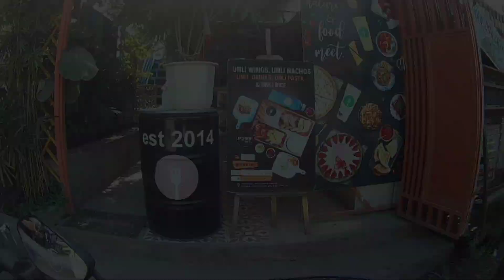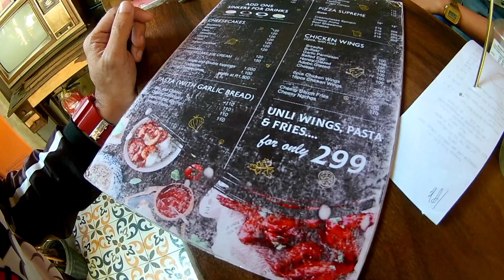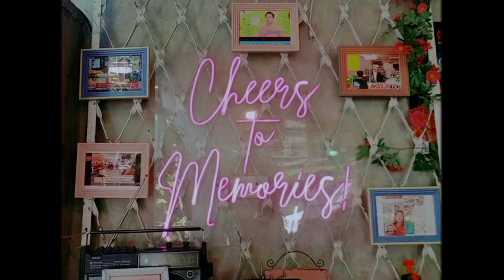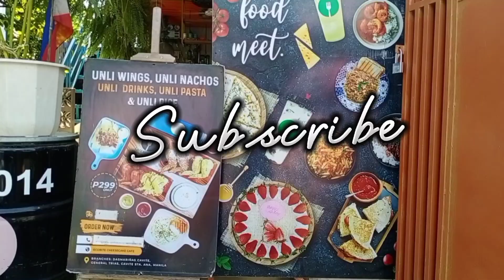Date daw kami! | Libreng sakay | Suzuki Burgman 125